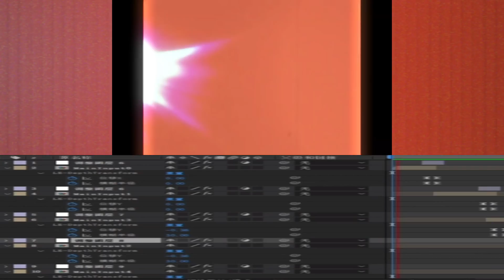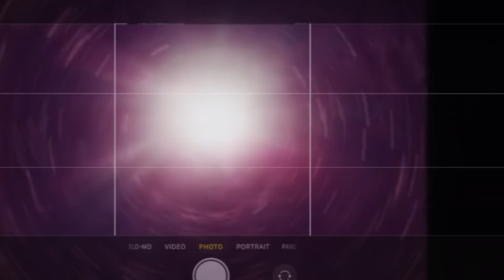Rum (Music Video)